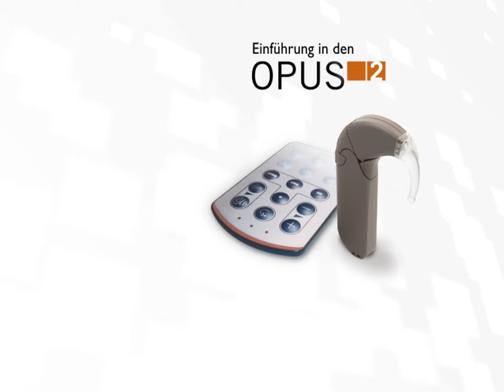Bestandteile des OPUS 2 Cochleaimplantat Audioprozessors von MED-EL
MED-EL ist der führende Anbieter auf dem Gebiet der Hörimplantatentwicklung. Mit bahnbrechenden Technologien bieten wir innovative Lösungen, um Menschen die Tür zur hörenden Welt zu öffnen. Alle MED-EL Produkte werden am Hauptstandort in Österreich produziert. Mit diesen Produkten helfen wir Menschen in über 100 Ländern ihr Gehör wieder zu erlangen.  Besuchen Sie unsere Webseite und lesen Sie dort nach, was MED-EL tut, um Menschen mit Hörverlust zu helfen.